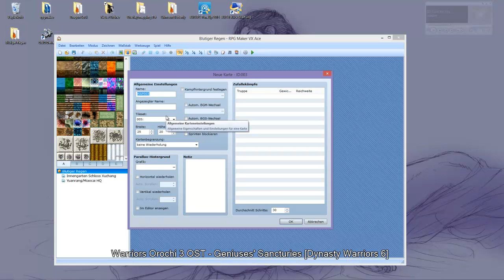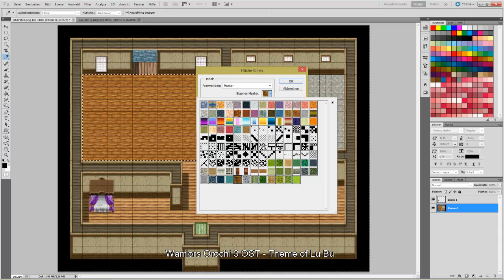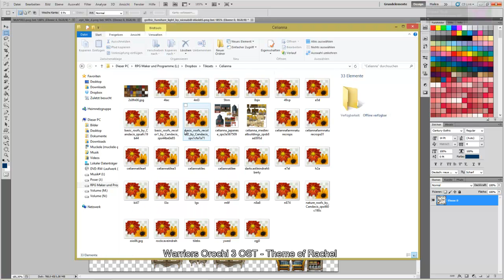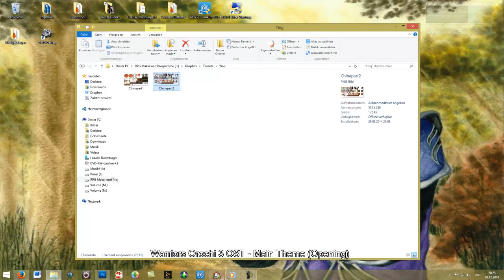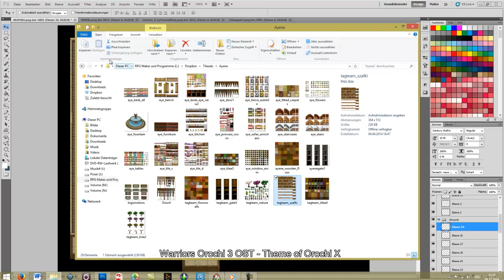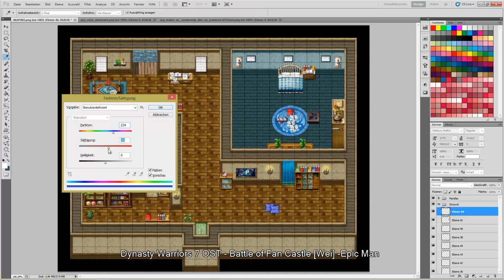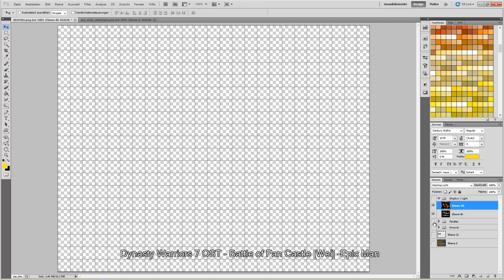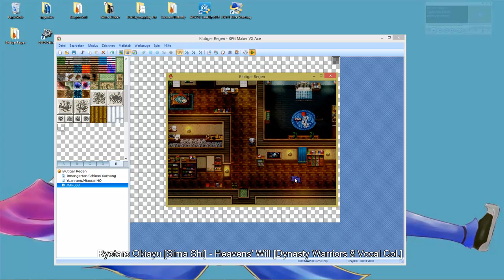[Adventskalendar] Schlafgemach Schloss Xuchang [Blutiger Regen Mapping] [RPG Maker VX Ace]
Lady Xiahou mappt für ihr Spiel "Blutiger Regen" ein Schlafgemach im Schloss Xuchang.